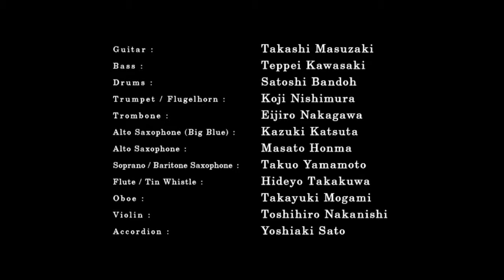Wii U Mario Kart 8_Animal Crossing DLC Music Trailer_Film 2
Απολαύστε τη μουσική και στιγμιότυπα από το Wii U Mario Kart 8_Animal Crossing DLC Pack 2 το οποίο θα είναι διαθέσιμο στις 23 Απριλίου.